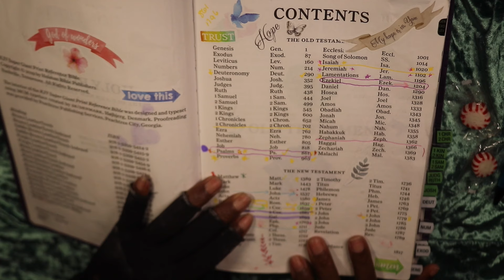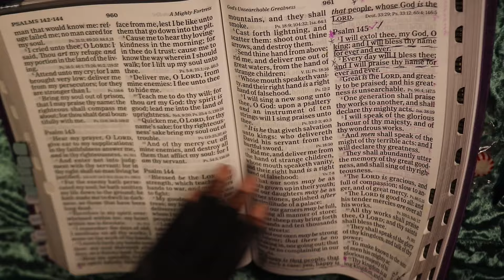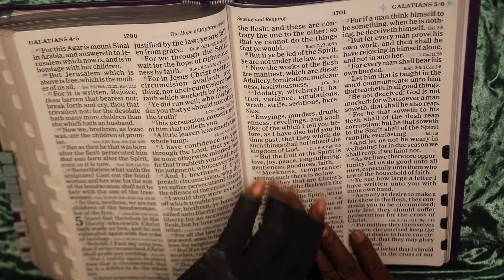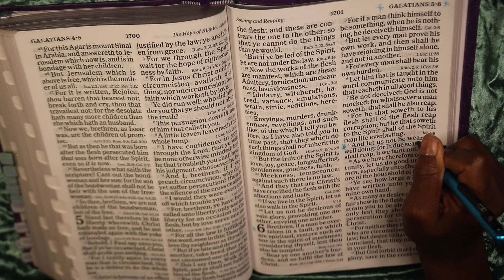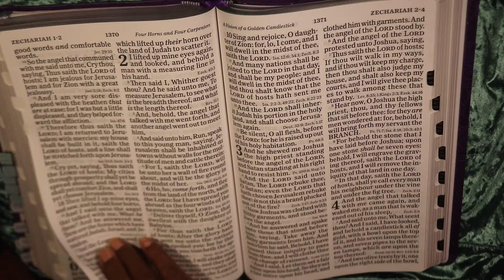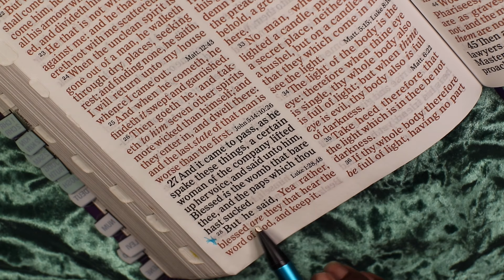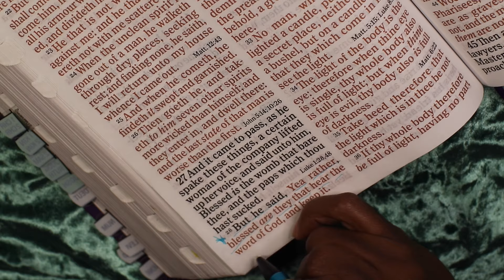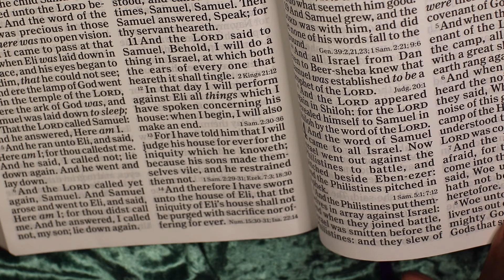BIBLE READING VERSES GALATIANS ASMR EATING SOUNDS